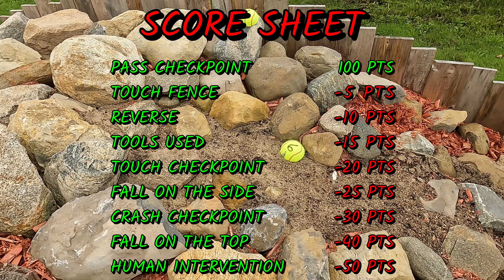COOL RC Crawler Challenge Traxxas Trx6 Mercedes G63 VS Redcat Gen8 Scout II /on my crawler course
COOL RC Crawler Challenge Traxxas Trx6 Mercedes Benz G63 Brabus VS Redcat Gen8 v2 International Scout II / on my crawler course / backyard offroad park / crawler park
COOL RC (43)